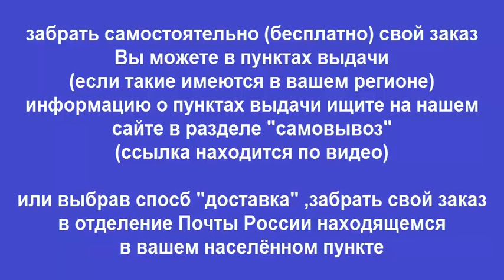Каталог деталей и сборочных единиц ГАЗ 3302 / 33021